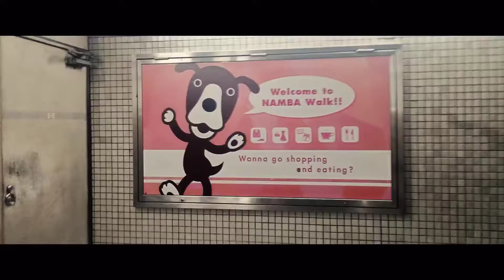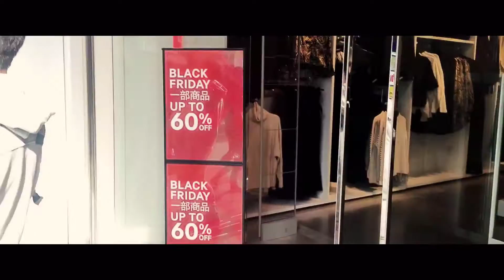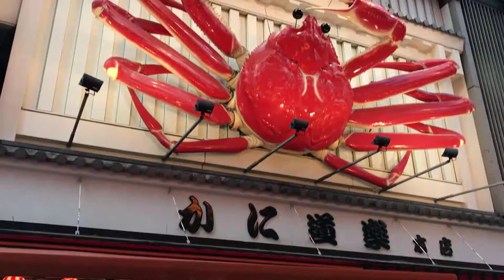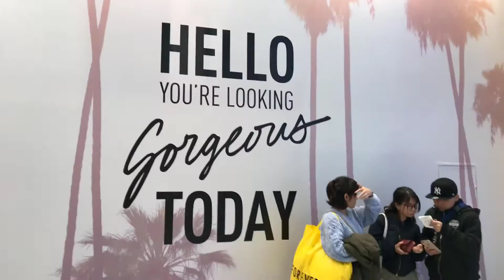Japan black friday 2018 best black friday deals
This channel is dedicated to testing new makeup, sharing my beauty favorites, lifestyle,passion and travel vlogs
☛ Japan black friday 2018 best black friday deals | Pinkz espinosa